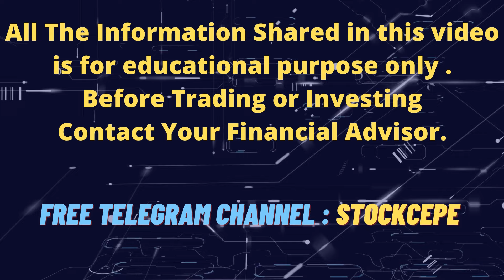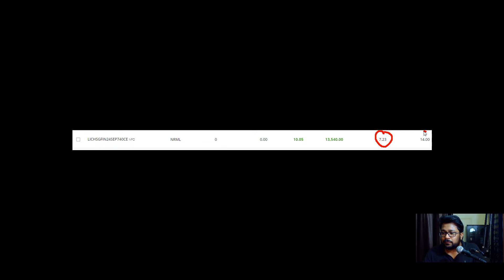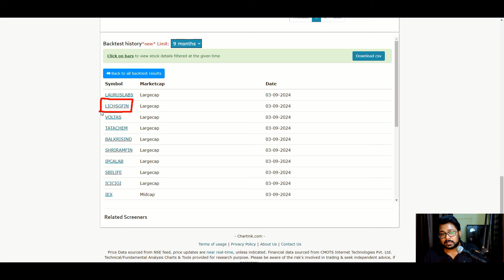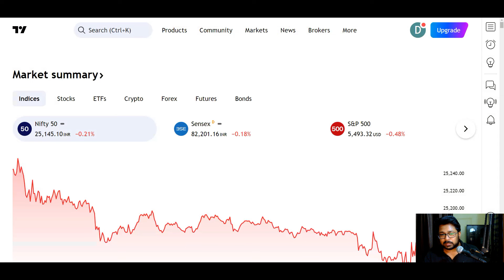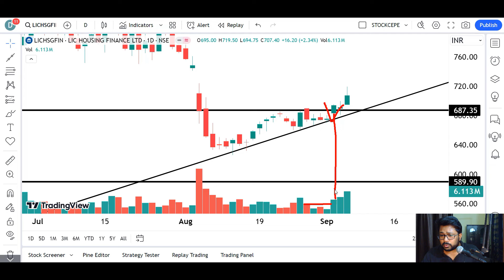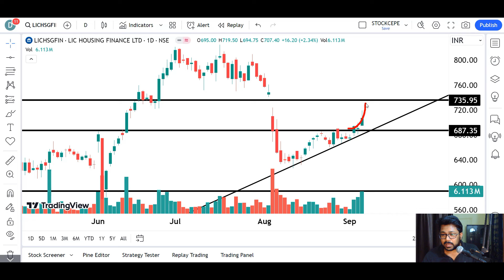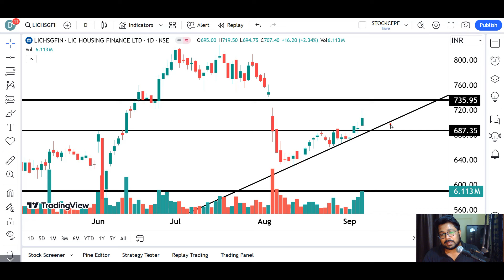Option Buying Trade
In this video you will learn following
1. Option buying
2. stock selection
3. chartink screener
4. Options strike price